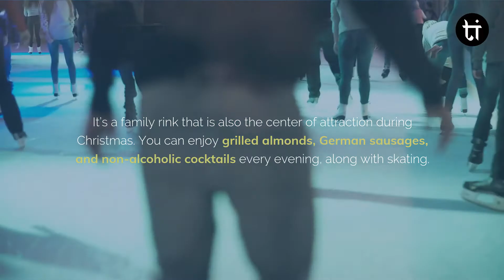5 Best Places for Ice Skating in the World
The best places to go and enjoy ice skating in the world – check out these famous holiday hotspots-
1. Lake Louise
2. Skate
3. Evergreen Lake
4. Alexanderplatz
5. The Cosmopolitan hotel